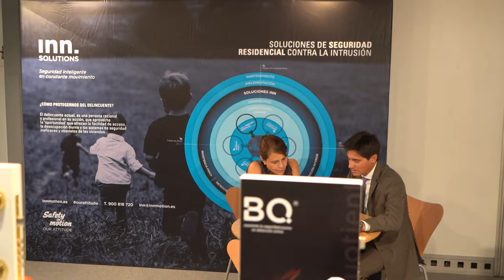Edifica19 - Andreu Maldonado- INN SOLUTIONS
Edifica19 Andreu Maldonado representante de Innsolutions nos explica qué es un edificio seguro la protección contra la intrusión y la defensa en profundidad para potenciar la seguridad inteligente.